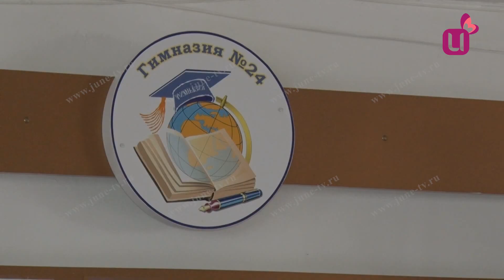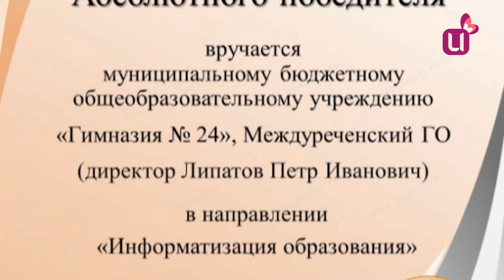Гимназия 24 абсолютный победитель интернет выставки